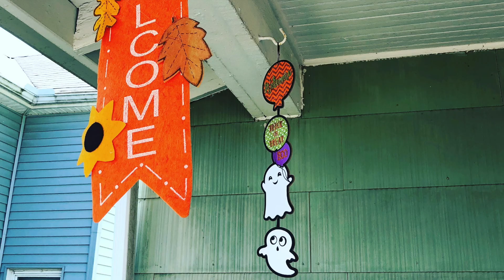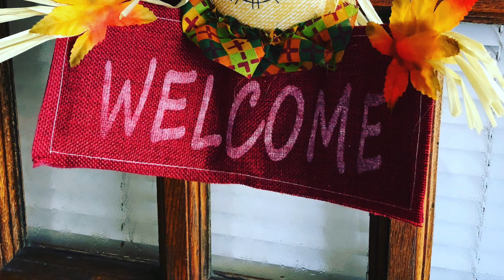Roxy and Ike Update: Hocking Hills and getting ready for fall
Love and Hugs XOXO

We have a new doggie:) We rescued a 8 year old Boxer. When this video posts he will be with us two months. Roxy loves her new brother:)

Previous Youtube:
How to introduce a new pet to your guide dog: